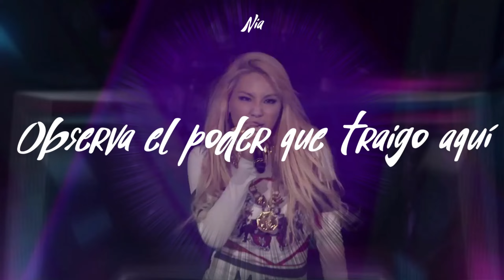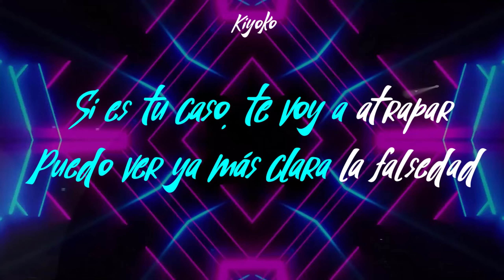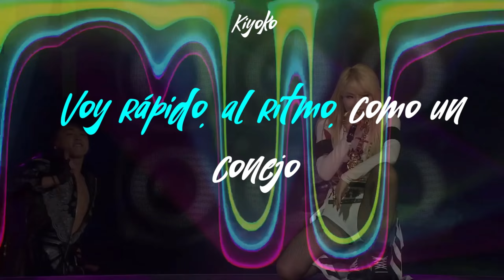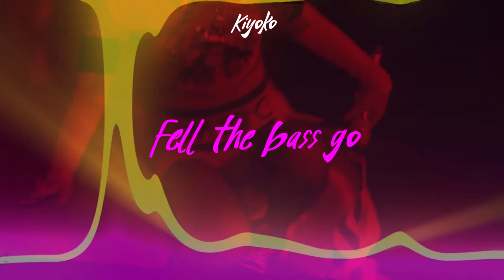MTBD- CL (Cover español) – Semana de Talentos - 🥭 Cherry Mó 🍒 [Rap]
Cherry Mó se nos une a esta Semana de Talentos, esperamos les guste!

Cherry Mó es una sub unidad de Limamelon creada con la intención de subir covers de: Miss A, Mamamoo, Sistar, Red Velvet & 2ne1

Voces:

Kiyoko
Nia

Credits:
Artist
Adaptation: Daen
Editing: C.H
Audio: Nia

Es una adaptación no una traducción. No somos cantantes profesionales, esto es solo hecho por diversión, así que aceptamos críticas mientras sean de forma respetuosa. Cualquier comentario en forma de burla, agresivo, despectivo o hablando sobre sueños o futuro de una persona será eliminado y su usuario será bloqueado.